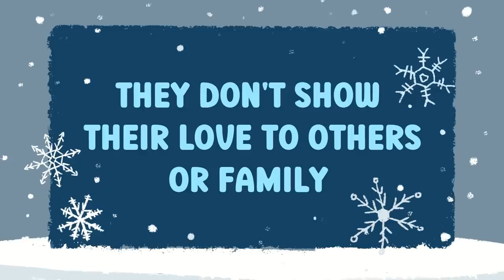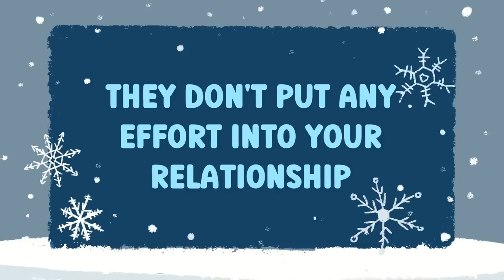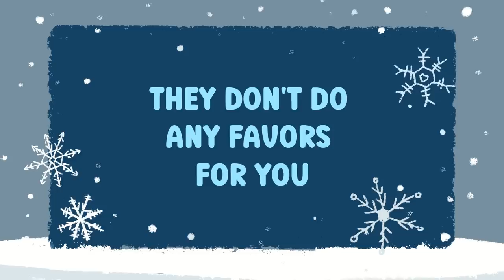6 Signs They Never Loved You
Are you in a relationship? Maybe you’re wondering if your partner is really in love with you. After all, you’re head over heels for them, but you get a sense that there’s something off every time they say those three special words: ‘I love you.” Do they really love you? Here are six signs they never loved you.

Writer: Michal Mitchell
Script Editor & Manager: Kelly Soong
YouTube Manager: Cindy Cheong

References:
Fellizar, K. (2021, July 23). 17 little things a partner won't do if they love you. Bustle.
Wheeler, G. (2018, March 5). 6 red flags you're dating a person who won't ever Truly love you back. Elite Daily.
Frankish, F. (2021, October 4). 15 brutal signs he never loved you. Love Connection.